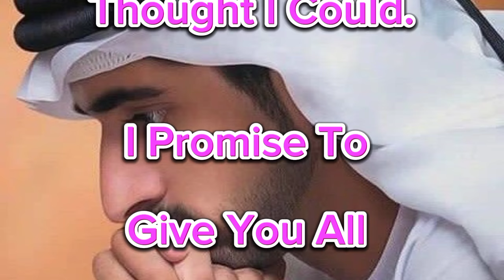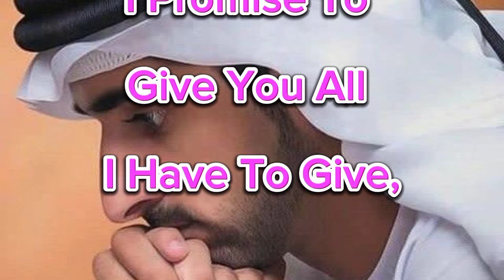F.z.a Poems | Part of Your Heart | Hamdan Prince of Dxb